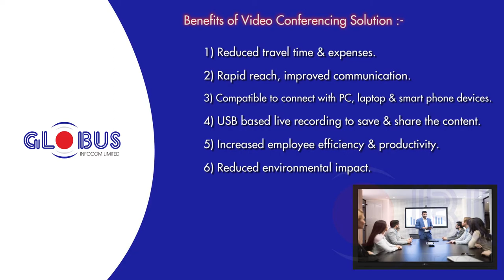Globus Infocom Video Conferencing Solution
With the increasing globalisation, businesses and organizations are spreading their branches all across the world. This creates a need for a solution that connects the demographically isolated employees with just one touch. Globus Video Conferencing Camera is a part of one such solution. With the help of our high definition video conferencing cameras, you can connect with your business clients or colleagues from any part of the world without actually being there physically.

It also allows participants of the video conference to share content, multimedia files and record the entire conference on a USB device. Due to its high functionality and dependability, Globus Video Conferencing Cameras find utility in offices, schools, universities, police stations, huddle rooms, and hospitals.